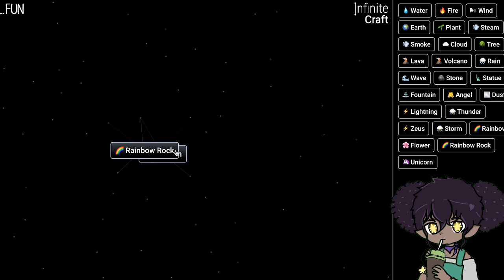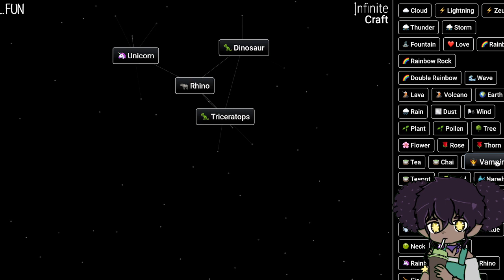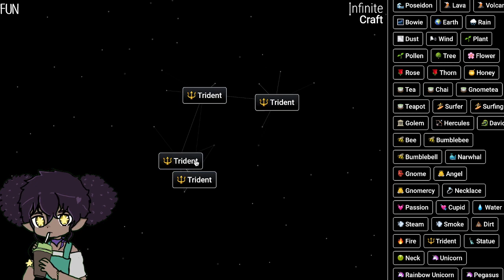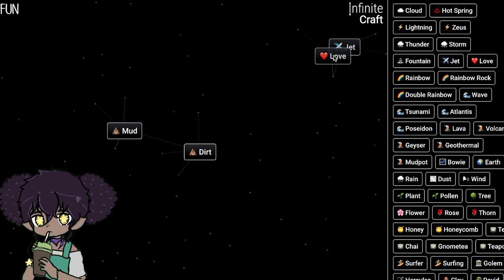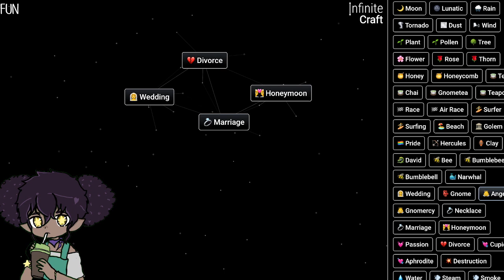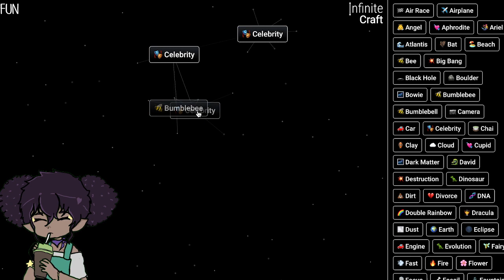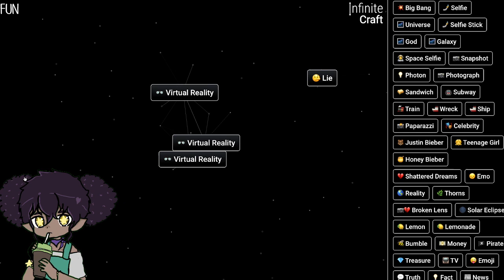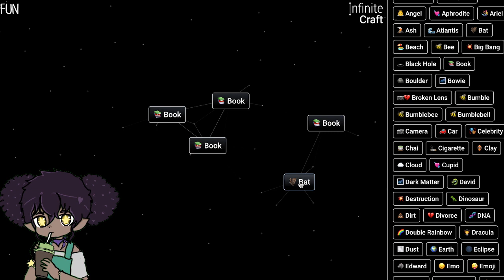How many words can we make???